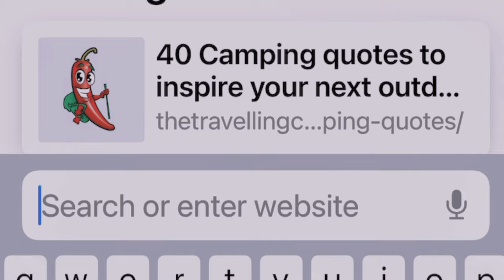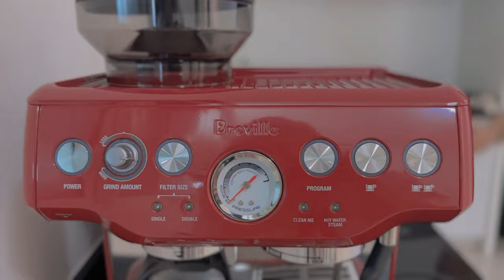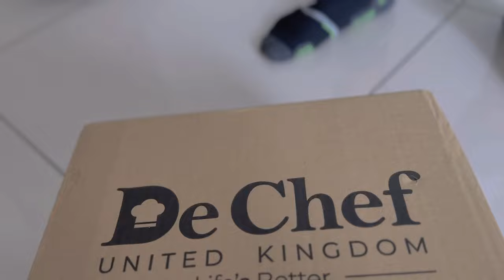Vlog: 回国后❗️最大问题❗️The Biggest Challenge After Returning Home Country - Penang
回到槟城一星期, 发现我们“什么都没有”
8年前离开槟城, 我们已经把所有东西都变买掉了
在澳洲生活8年回来, 很多基本的生活用品都必须买回来了
这影片我就带你和我一起购物, 开箱

00:00 预告
00:35 购买咖啡机, Harvey Norman, Gurney Paragon
01:42 开箱可爱头盔 (Lazada)
01:58 开箱咖啡机
04:10 开箱精美杯子, 极简小书桌 (Lazada)
04:27 开箱妈妈小红车 (Perodua Myvi)
05:00 开箱摩托车
05:48 开箱我们的车 (Toyota Harrier)
06:27 购买iMac (Switch, Queensbay)

FAQ:
Name: Winn
Age: Born 1989
Nationality: Malaysian
Ethnicity: Chinese
Living: Penang, Malaysia

Production & Tech:
Filming: iPhone 14 Pro Max
Video Editing: 剪映